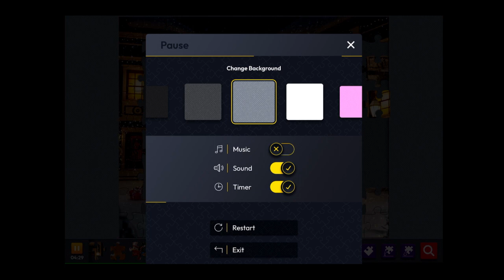[Jigsaw HD][Free daily puzzle[17.12.22][720p]